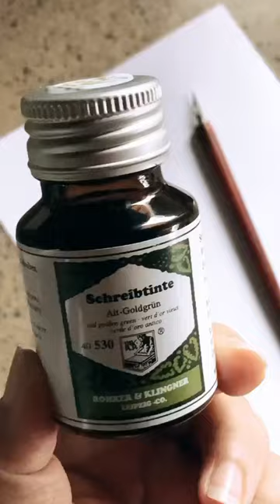Calligraphy using Alt Goldgrün by Rohrer & Klingner - see full video review on my YouTube channel!